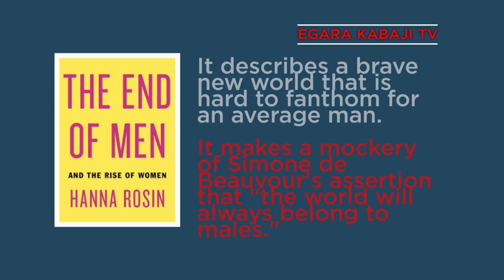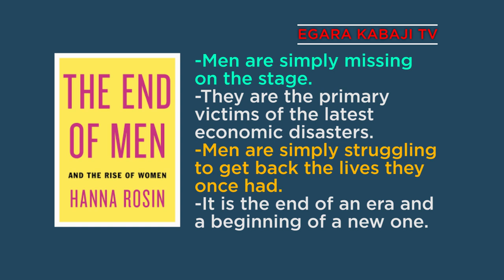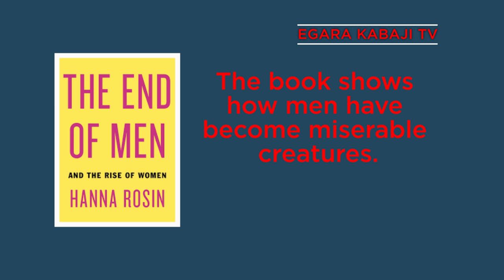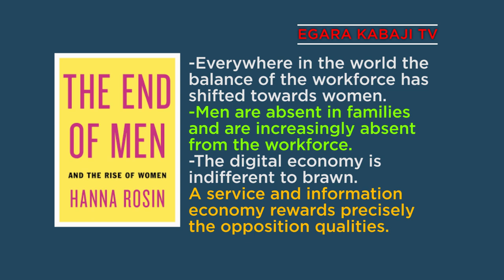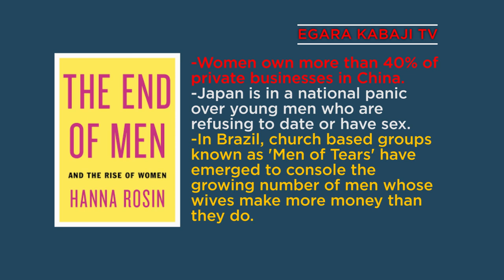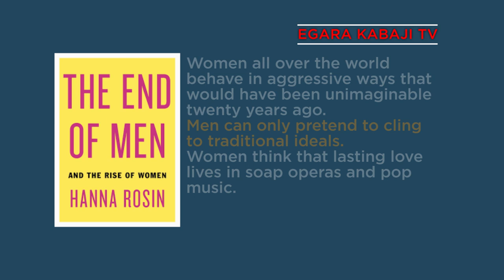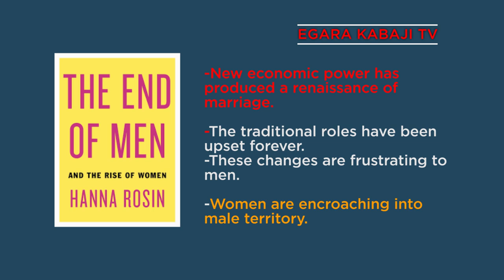THE WORLD BELONGS TO WOMEN: THEY ARE IN CONTROL AND EVEN TEARS CANNOT HELP "MEN OF TEARS"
The End of Men and the Rise of Women by Hanna Rosin is a perfect description of the brave new world that is hard to fathom for an average man. It mocks the ideas of Simone de Beauvour who argued that the world belongs to men. On the contrary, the world now belongs to women. Men can only struggle to get back the lives they once had. It is the end of the age of testosterone.